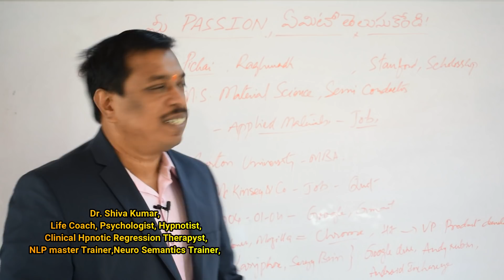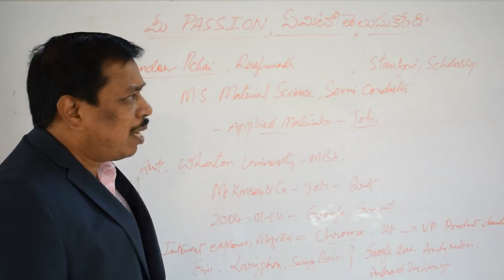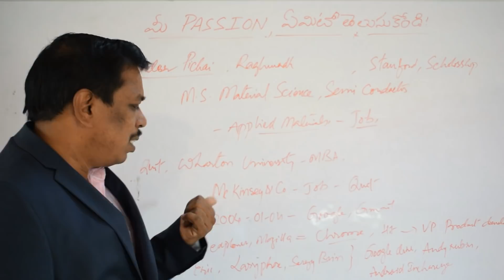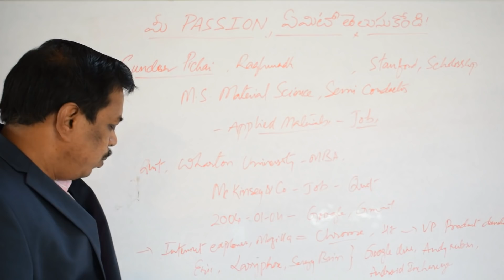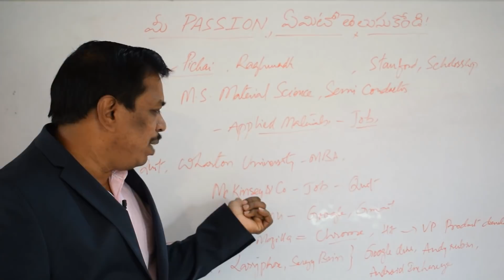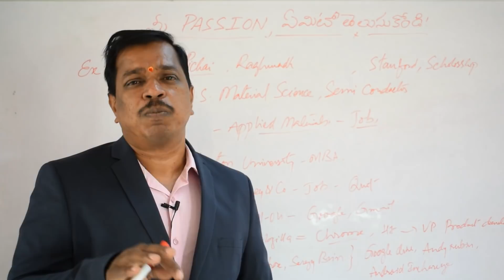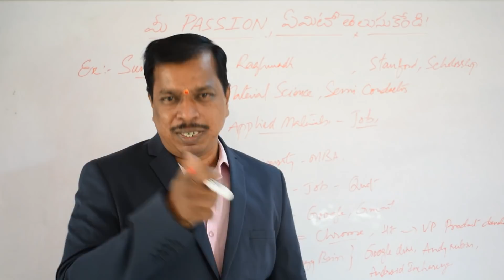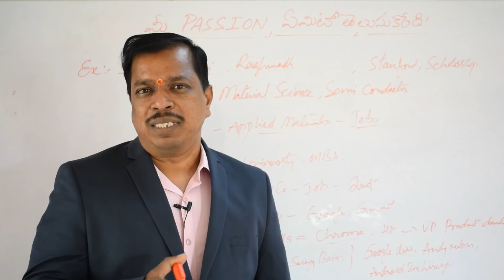work with your passion to get successful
most of the people are unable find their passion.most of the employees are don't know their passion.we get successful only we work with our passion.if you identify your passion,if you focus you will achieve anything.

we train them and we conduct different kinds of workshops( for 2 days,10 days residential and 100 days ) on life transformation based on NLP,NEURO CEMATICS,HYPNOSIS and pscychology.

health channel is "Mimamsa" (capital M)